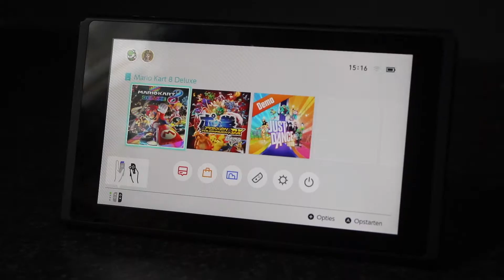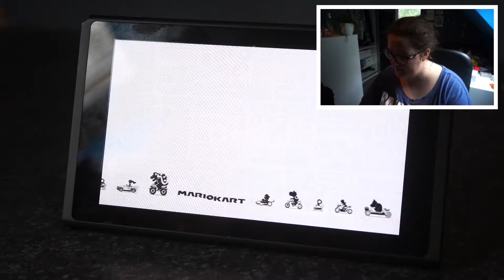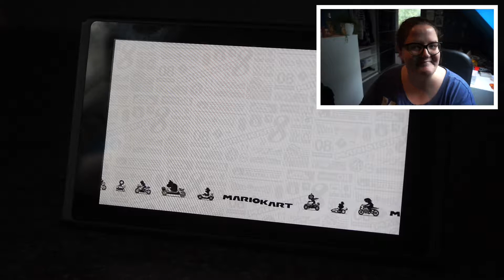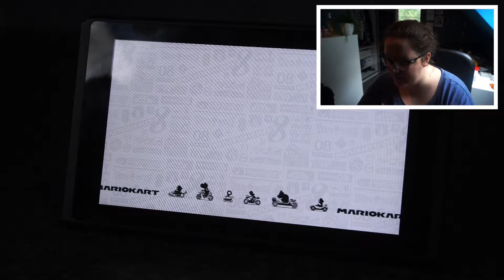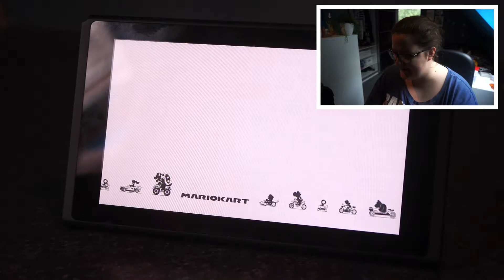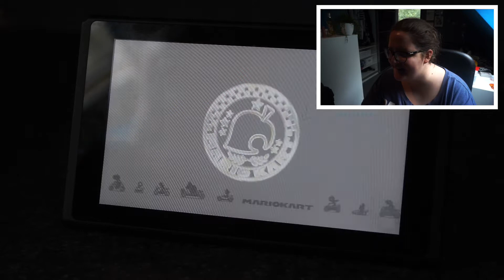Nintendo Switch Mario Kart 8 deluxe D1 I GAMEPLAY